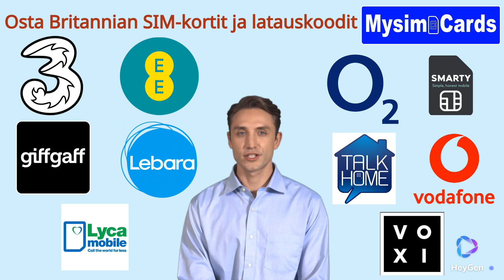Osta Britannian SIM kortit ja latauskoodit 3, EE, O2, Vodafone, Giffgaff, Lyca, Lebara, Smarty Voxi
Tervetuloa luotettavaan lähteeseesi Britannian verkko-SIM-korteille, jotka toimitetaan maailmanlaajuisesti. Olet sitten hakemassa yhtä SIM-korttia tai suurempaa erää, meillä on ratkaisu.

Tutustu laajaan valikoimaamme huippuverkostoilta kuten 3, EE, O2, Vodafone, Giffgaff, Lyca Mobile, Lebara Mobile, Smarty, Voxi ja monilta muilta. Toimitusvaihtoehtoina Royal Mail, UPS tai DHL - valinta on sinun.

Mutta siinä ei vielä kaikki! Tarvitsetko latauskoodit? Suuntaa sivustolle MyUKPal.com välittömiä koodeja varten verkostoilta kuten 3, O2, Vodafone ja muut. Pysy yhteydessä vaivattomasti!

Tilaa Britannian verkko-SIM-korttisi tänään MySimCards.co.uk:sta ja paranna matkapuhelinkokemustasi. Tilaa, tykkää ja laita ilmoitussoitto päälle saadaksesi viimeisimmät päivitykset. Kiitos, kun valitsit MySimCards - Connecting You Globally!

Olemme ylpeitä voidessamme tarjota laadukkaita SIM-kortteja, jotka takaavat sinulle sujuvan ja luotettavan yhteyden missä tahansa maailman kolkassa. Valitse suosikkiverkkosi ja tilaa nyt, ja huomaat eron heti.

MySimCards.co.uk on sitoutunut tarjoamaan sinulle parhaan mahdollisen asiakaskokemuksen. Olemme täällä vastaamassa kaikkiin kysymyksiisi ja varmistamassa, että olet täysin tyytyväinen ostokseesi.

Joten, astu rohkeasti mukaan MySimCards-yhteisöön. Kiitos vielä kerran, että valitsit MySimCards – Connecting You Globally!